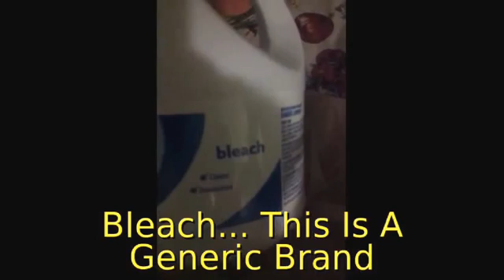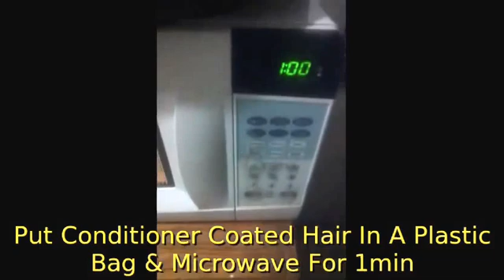BLEACH BATH: Restore Old Weave Back To New!!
Bring That Tired, Old Looking Hair Back To Life!!! My Hair Was Color Treated & This Process Still Came Out Great !! The Hair In Video Is INDIAN HAIR. I Don't Recommend This Process On Hair That Is Already Installed. This Process Did NOT Change The Curl Pattern Of Hair, I Just Straightened The Hair.    "Work in a well ventilated area and always wear gloves
Please be careful when using chemicals
NEVER mix two chemicals together this could be fatal!
NEVER put metal in the Microwave!!! Including wig CLIPS
Use this method AT YOUR OWN RISK" I'M NOT RESPONSIBLE FOR ANY DAMAGES YOU MAY DO TO YOUR HAIR !! I Am NOT A Professional.

SONG: Love&War- TamarBraxton